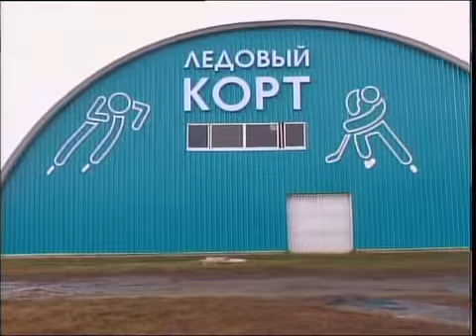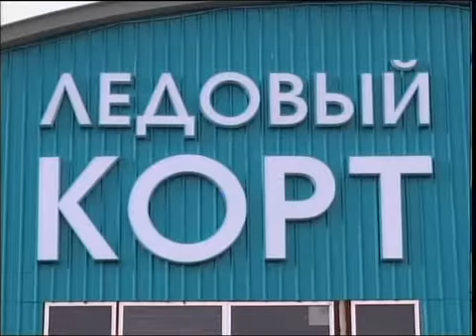каз Новоникольское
Новости МТРК